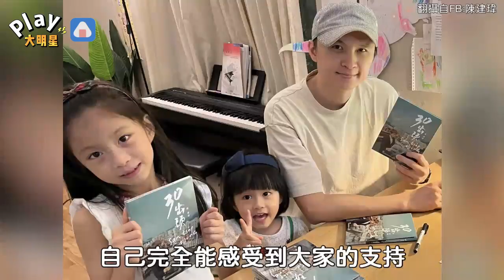金曲頒錯獎！陳建瑋反而人氣暴漲 9年前實體專輯全被訂光